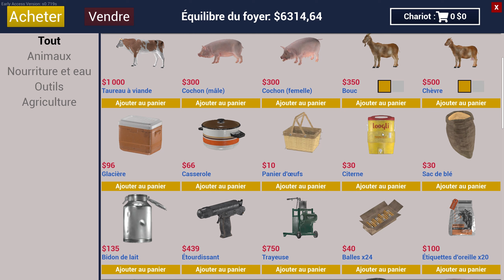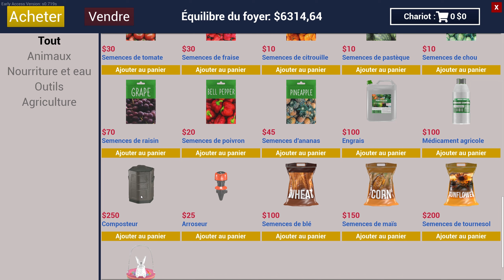Ranch Simulator : On fait le point sur les ajouts de l'acces anticipé du jeu de simulation agricole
La Voila! Je vous l'avez promise cette vidéo sur l'acces anticipé de ranch simulator! J'espere qu'elle vous a plus! Et n'oubliez pas a 100 pouces bleus je fais une carriere!